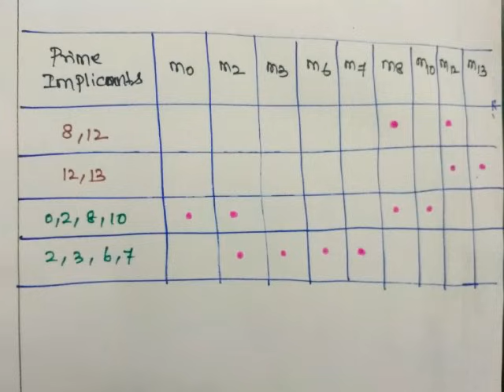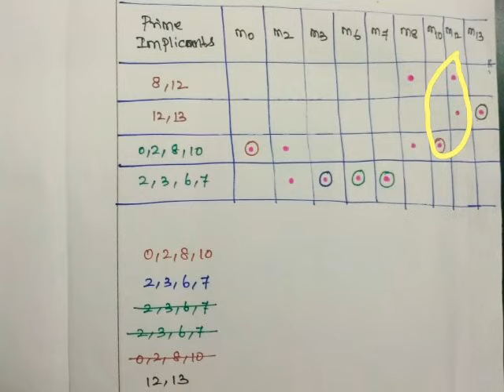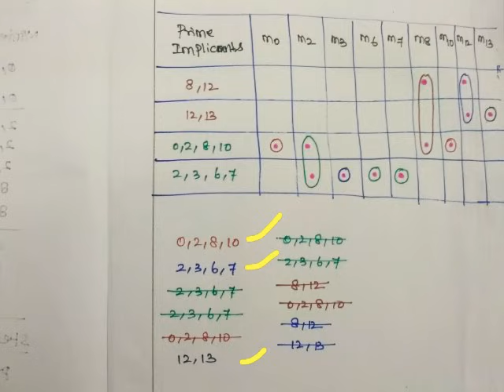Quine McClaskey method in Tamil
Anna university question